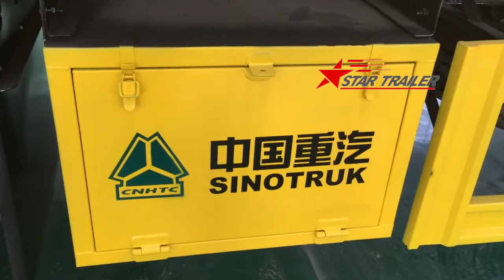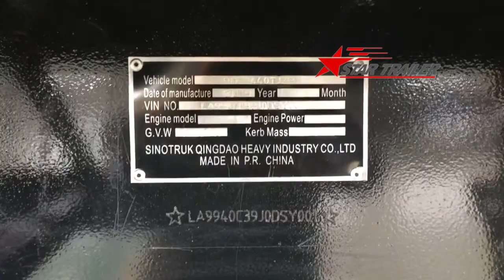P013 40ft Dropside Container Flatbed Semi Trailer (Chinese)